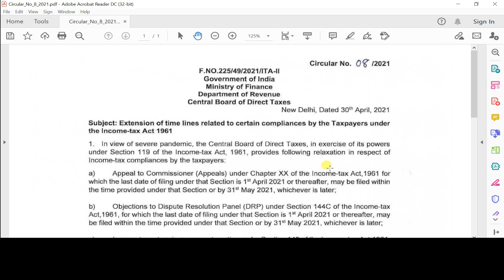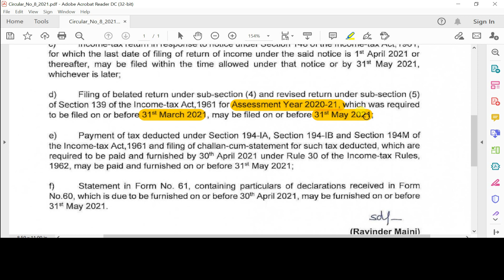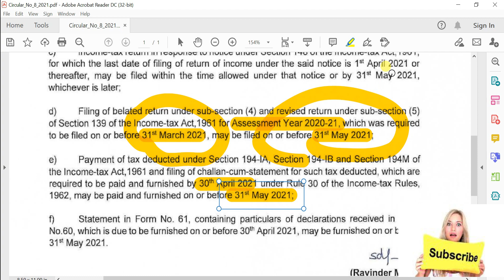INCOME TAX BIG UPDATE - MAY 2021- HINDI- INCOME TAX DUE DATE EXTENDED - ITR FILING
JOIN OUR COMPLETE PROFESSIONAL TAXATION CERTIFICATION TRAINING
FOR ANY QUERY OR JOINING CALL OR WHATS-APP US @ 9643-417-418.

TRAINING MODE :
1. ONLINE LIVE TRAINING through zoom meeting app , you can join this online class through laptop or mobile
2. VIDEO RECORDING CLASS through pen drive mode or Google Drive mode with query support
3. FACE TO FACE CLASS IN SEC 8 ROHINI DELHI.

TOPICS
GST
TDS
INCOME TAX - ITR FILING
ESI & EPF RETURN
TALLY
EXCEL
SAP FICO
BUSY
ACCOUNTS WITH BALANCE SHEET
PAYROLL PROCESSING
ETC